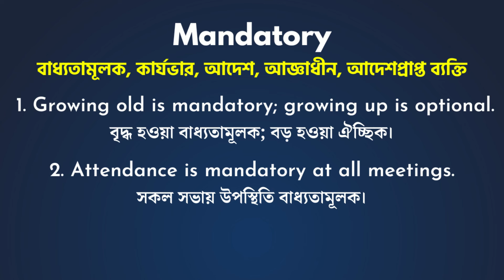Mandatory Meaning In Bengali/Mandatory শব্দের বাংলা ভাষায় অর্থ অথবা মানে কি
Mandatory এই ছোট ভিডিও তে আপনারা জানতে পারবেন